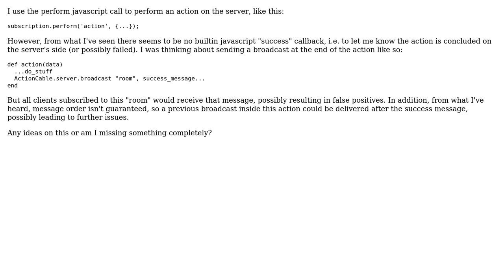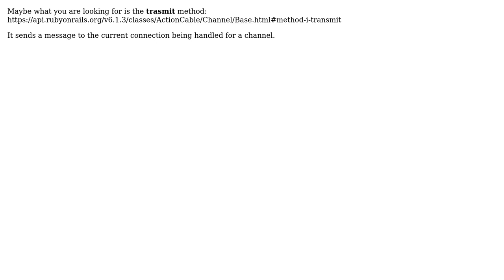Rails Actioncable success callback (2 Solutions!!)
Rails Actioncable success callback

With thanks & praise to God, and with thanks to the many people who have made this project possible! | Content (except music & images) licensed under CC BY-SA | Music | Images & others | With thanks to user Hugo Hernani user hansottowirtz user cboe and the Stack Exchange Network Trademarks are property of their respective owners. You are responsible for your own actions.